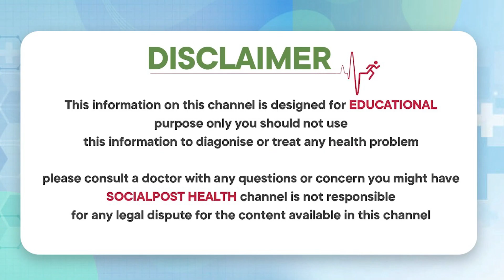ఇలా చేస్తే మోకాళ్ళ నొప్పులు రమ్మన్నా రావు | Natural Remedies for Knee Pain | Socialpost Health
Dear Friends,